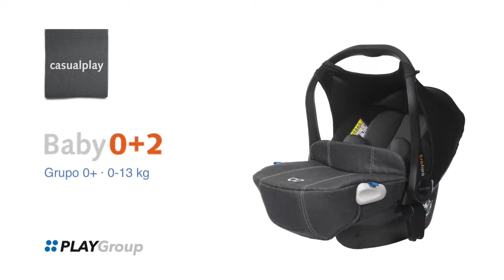Portabebés Baby 0+ 2, de Casualplay.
Práctico portabebés homologado como SRI grupo 0+ para uso de 0 a 13 Kg. Su diseño ergonómico y envolvente con protección lateral garantiza la máxima seguridad y confort para el bebé. Equipado con cojín adaptador y cuña acolchada para recién nacidos, que proporcionan una correcta posición, favoreciendo el sueño y descanso. Permite el uso en modo hamaca y balancín. Incluye capota y cubrepiés. Protección 360º garantizada: frontal, lateral, posterior y vuelco.